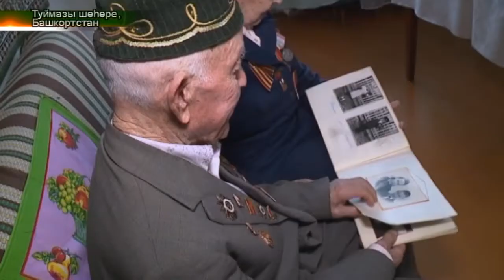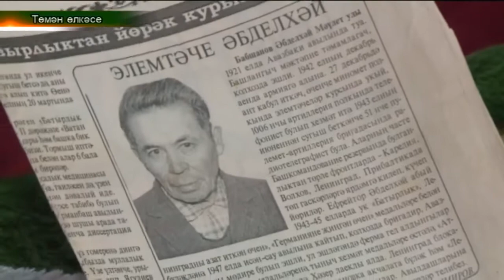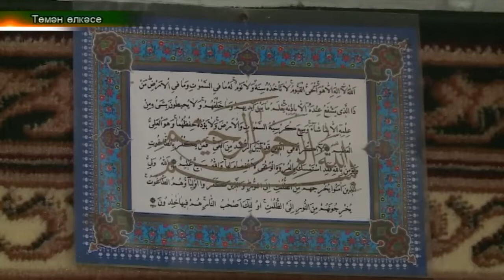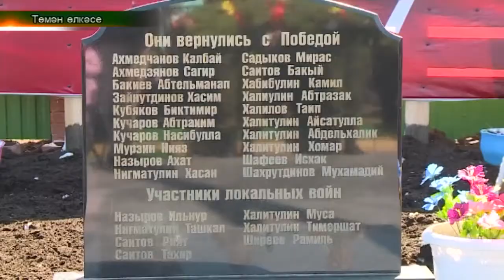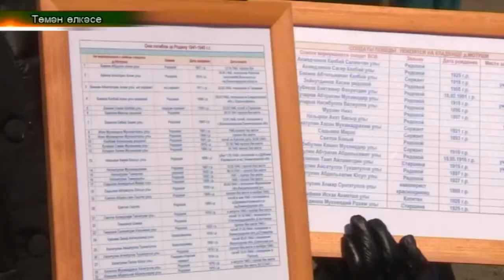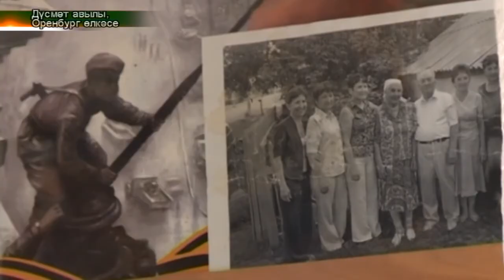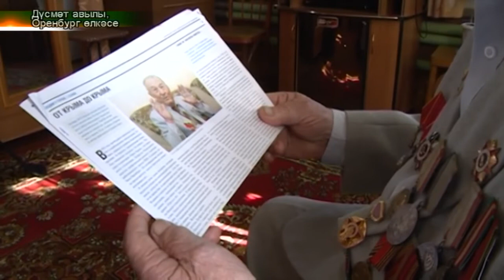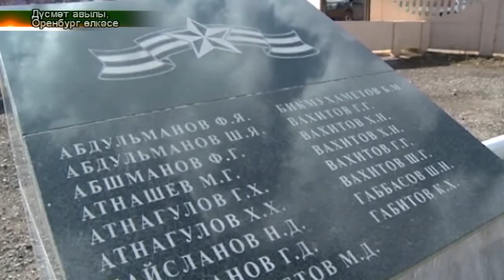Татарлар 09/05/18 ТНВ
Таяну ноктасы. В эфире: пн, вт, ср, чт - 19:00

7 дней. В эфире: вс - 19:30, 21:30

Координаты:
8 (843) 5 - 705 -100